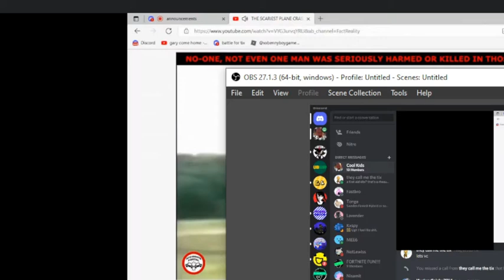"no how could this be bad.." (ft. lukehero1)